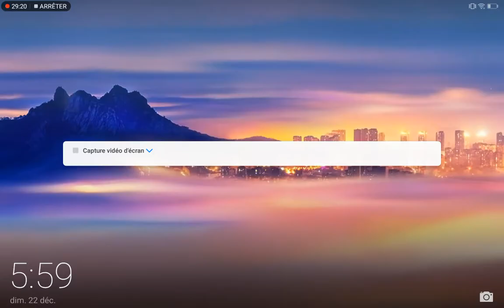Mohamed HAMDI de minecraft